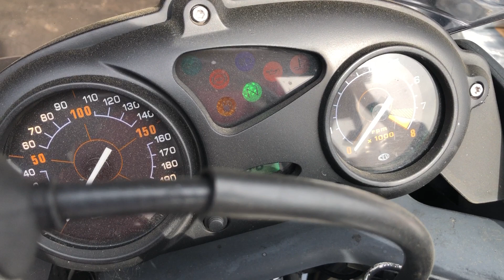BMW F650CS - WB10177J04ZM36463